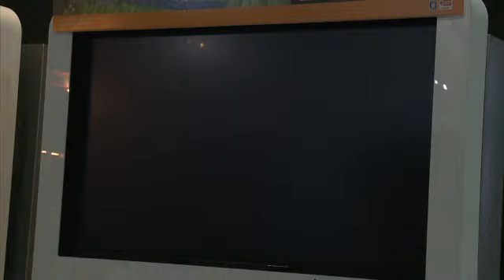Tales Of Graces TGS 2009 Cave Patrol Gameplay (Cam) From GT !!!!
woooooooooooooooooooooooooooooooooooooooooooooooooooooooooooooooooooooooooooow
and more 1000 wow !!! i cant hold my feelings .. it is the best series for me i love it .. and i wait for so long time  for new game play .. and this is it !! and this awesome is not in the show day of this game .. it is more tow days i think .. the gameplay IS Wonderful and for the first time seen the damgae numbers and really the words cant never explain what i want to say ..
and chack my channel for every new trailers for Graces i well upload any new videos for it
and dnot forget the really thing has not started yet !!

Release Date: TBA
Platforms: Wii
Publisher: Namco Bandai Games
Developer: Namco Bandai Games
Genres: Role-Playing
ESRB: NA

Super Ultra Ja ~ Na